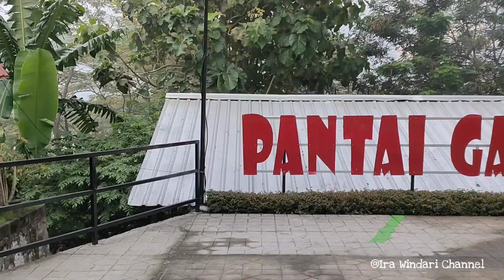PANTAI GADING PURBA || REKOMENDASI WISATA KULINER DI WONOGIRI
Assalamu'alaikum teman teman onlineku semua.

pada video ini aku ajak teman-teman tuk wisata tipis tipis ke Pantai Gading Purba di Wonogiri.

Wisata alam dan wisata kuliner yang mudah dijangkau dari Pusat Kota Wonogiri.

Ikutin terus video aku ya dan Happy Watching